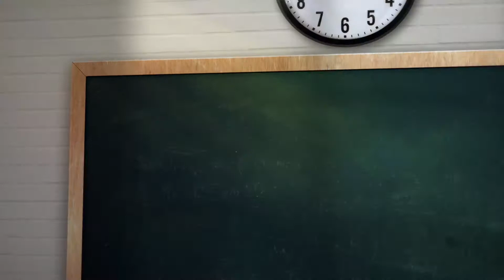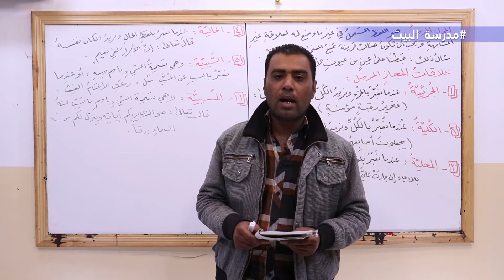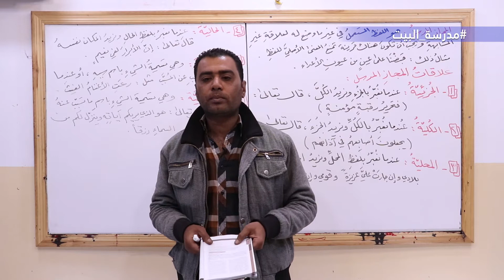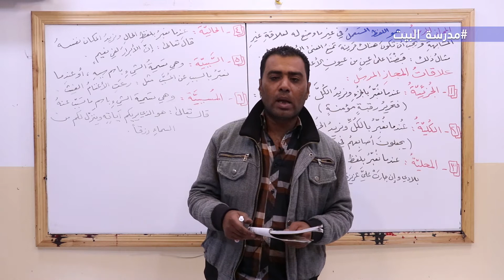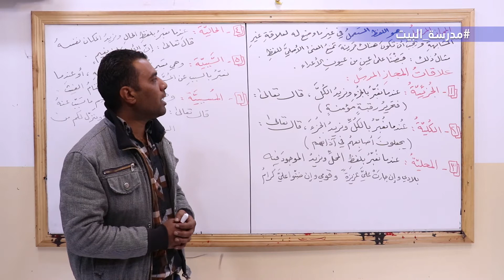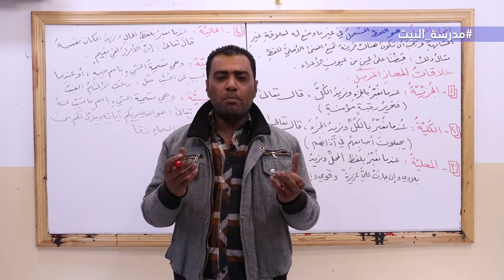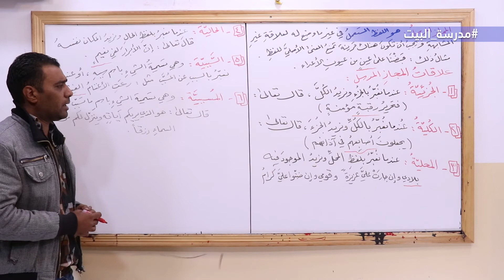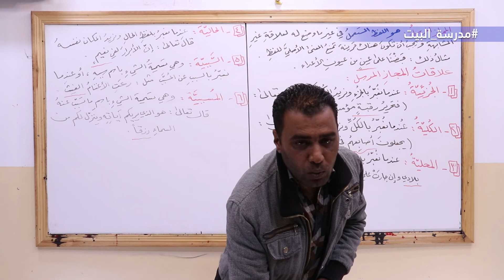الصف 12 اللغة العربية الوحدة 1 نفس أبية 2 1